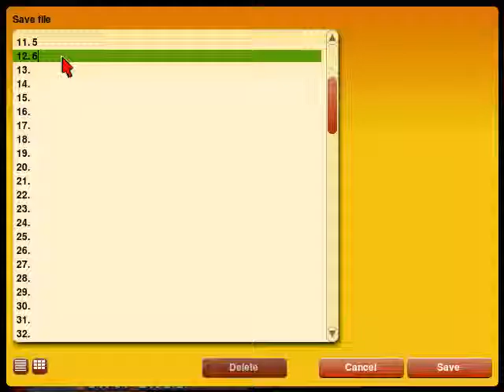Nippon Safes, Inc - [07/11] - [Donna - 03/03] - Amiga English Walkthrough